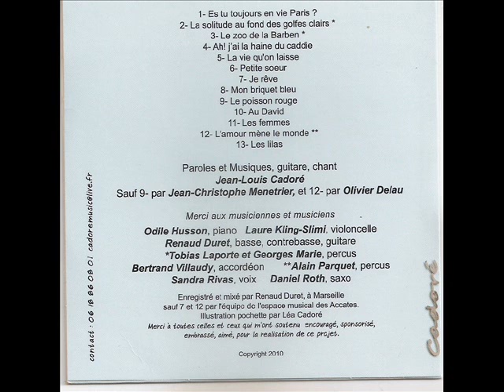Jean-Louis Cadoré - La solitude au fond des golfes clairs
Paroles et musique Jean-Louis cadoré
sacem 2010
de l'album éponyme